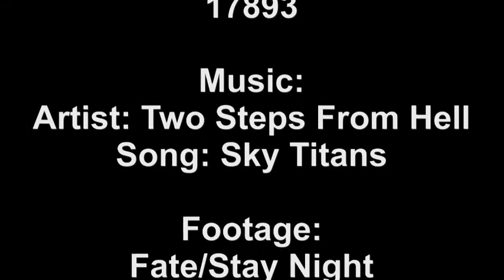BladeWorksREEDIT.mp4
This is for the guys over on RC Airboat World ONLY!